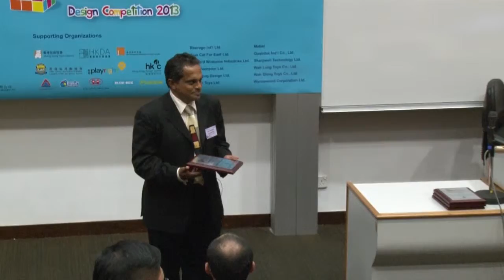My Toy Design Competition 2013 -- Award Presentation Ceremony (Acknowledgement) 8 of 10